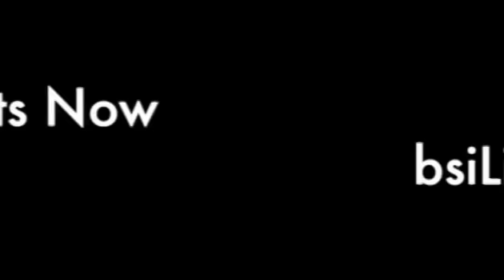Presents Wake-Up Call by Featured RHETORIC Poet Chris Webb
P4CM presents Rhetoric 2012, the largest Christian Poetry event in Southern California.  Keep up with what's coming next from @P4CM

Chris Webb delivered his poem "Wake-Up Call" as a Rhetoric Featured Poet in front of an audience of nearly 3,000 people.

Then come see Janette...ikz, Ezekiel, Jose Palos, and Chris Webb on Sep 14 at 7 pm in Blood, Sweat and Ink. bsiLive. It's a theatrical production like you've never seen before.